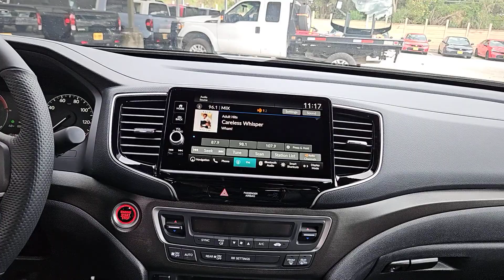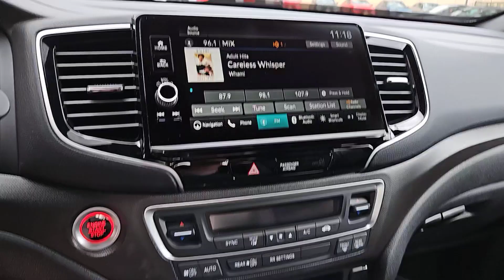2025 Honda Ridgeline TrailSport San Antonio, Austin, Houston, Boerne, Dallas TX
New 2025 Honda Ridgeline TrailSport available at Gunn Honda located in 14610 IH-10 W, San Antonio, TX, 78249.
Stock#: H250899 - VIN#: 5FPYK3F62SB009854

Take a moment to check out the  2025  Honda Ridgeline. Here's a Ridgeline that's ready to handle rugged adventure in smooth, thoughtful style. Loaded with smart tech,  clever storage solutions, and ingenious creature comforts, this hard-working pickup with an upscale feel is at home wherever your journey takes you. The following are some of this vehicles highlighted options: Heated Steering Wheel
, Pre-Collision System, Lane Departure Warning, All Wheel Drive, Moonroof, Keyless Entry, Navigation System, Remote Engine Start, Heated Mirrors, Fog Lamps. Rough and ready meets smooth and sophisticated in this exquisitely versatile Honda Ridgeline. See for yourself when you come in for a test drive.